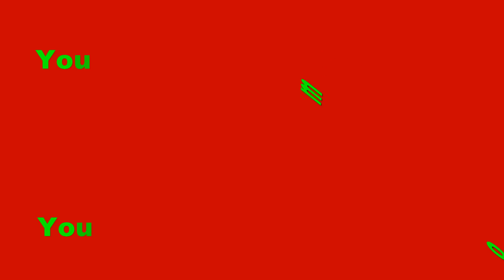American Airlines Boeing 767 Flying to JFK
Hateful, Offensive, Vulgar, & threatening Comments
will be deleted!
This is a family Youtube Channel!!!